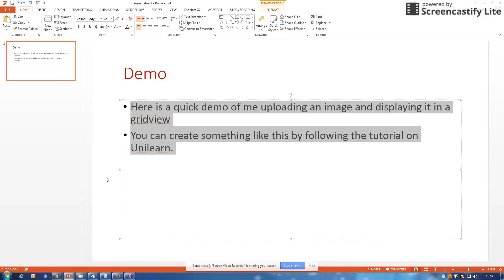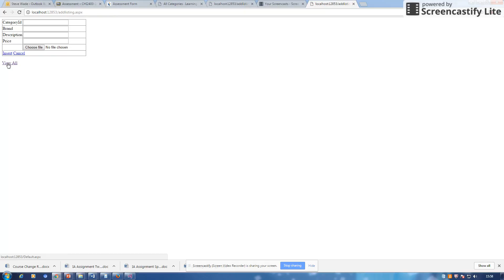Mar 24, 2017 3:58 PM